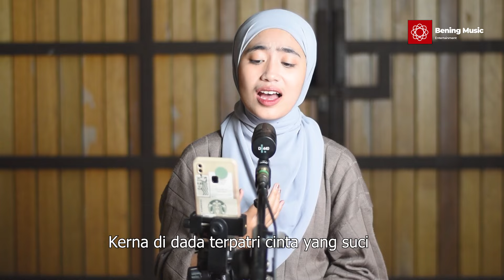Air Mata Kasih - Saleem Iklim | Bening Musik Feat Azzahra Putri Cover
Dipopulerkan oleh : Saleem Iklim
Cipt : Ajal/Tapai

Lirik

Layarkan bahtera ini
Kerna di dada terpatri cinta yang suci
Siapa sudi bertanya
Luka di hati adakah menitis lagi
Mengalir dalam jiwa
Tidak kelihatan di pandangan mata ooo
Menerjang ruang rongga kosong tiba-tiba
Madu kasih tidak kesampaian oh…
Airmata
Tidak kan bisa merubah perjanjian
Andai kasih
Harus berpisah kecundang di tengah jalan
Apakah
Kita terpaksa berkorban demi cinta
Sampai masa
Yang menentukan tangisan akan reda semula
Mengalir dalam jiwa
Airmata
Andai kasih
Apakah
Sampai masa
Yang menentukan tangisan akan reda
Airmata tidak kan bisa
Merubah perjanjian
Sampai masa yang menentukan
Bahgia kan menjelma semula oh